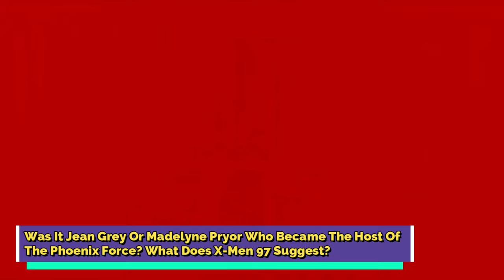Who Became Phoenix In X Men 97 – Jean Grey Or Madelyne Pryor? - Explained